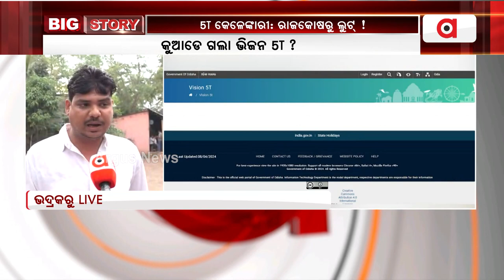୫T କେଳେଙ୍କାରୀ: ରାଜକୋଷରୁ ଲୁଟ୍ ! || 5T Scam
୫T କେଳେଙ୍କାରୀ: ରାଜକୋଷରୁ ଲୁଟ୍ ! ରାଜ୍ୟ ସରକାରଙ୍କ ୱେବସାଇଟରୁ ଭିଜନ 5T ତଥ୍ୟ ଗାଏବ୍‌ ।

୫T କେଳେଙ୍କାରୀ: ରାଜକୋଷରୁ ଲୁଟ୍ ! || 5T Scam